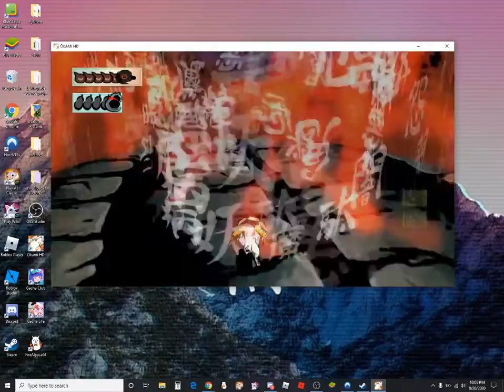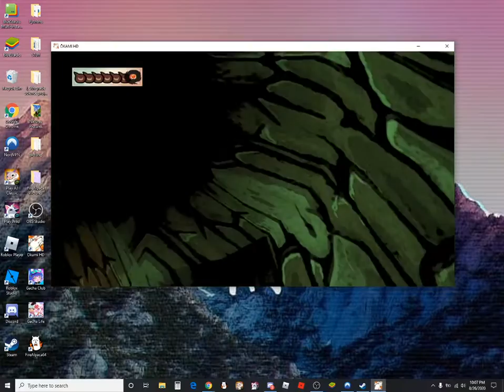【Okami】Gameplay part 78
Okami gameplay part 77.

» What is Okami? :
"Ōkami is an action-adventure video game developed by Clover Studio and published by Capcom. It was released for PlayStation 2 in 2006 in Japan and North America, and in 2007 in Europe and Australia." - Wikipedia

» ( Just YT for now ಥ_ಥ )
» (But if you're curious, I do scratch too! ((If that even counts.))

My videos are supposed to be for 13+ audiences.